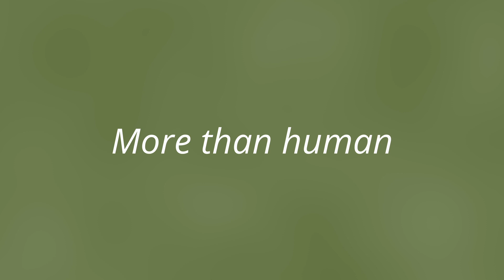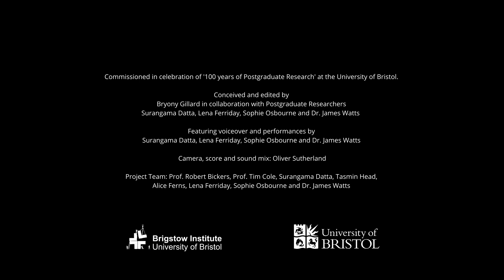More than human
Over the last year a small team of PGRs have been working with artist Bryony Gillard to co-produce three short films to reflect on the experiences of our early PhD pioneers and the impact of their research for Bristol and beyond. This work celebrates the diversity of our past and current PGR community and marks 100 years since the first PhD was awarded at the University of Bristol.